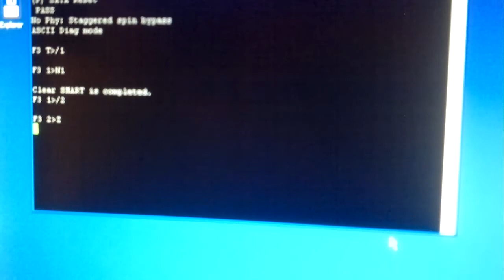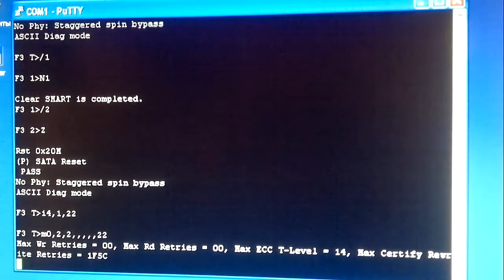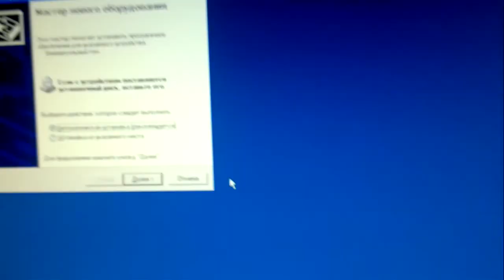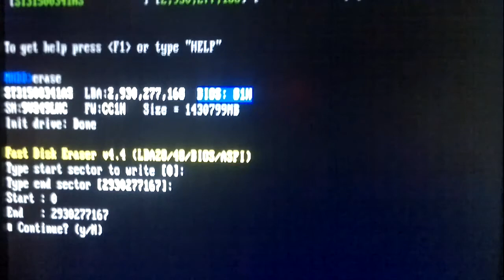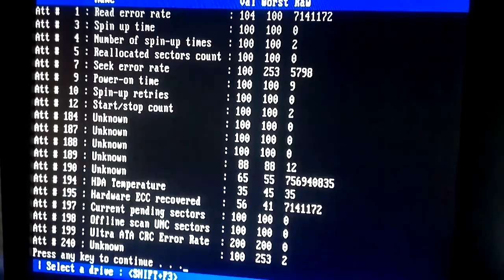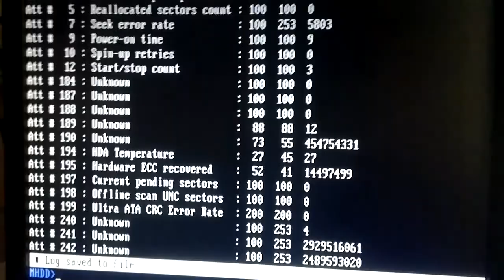Seagate sata 1500gb barracuda 7200.11 st3150341as